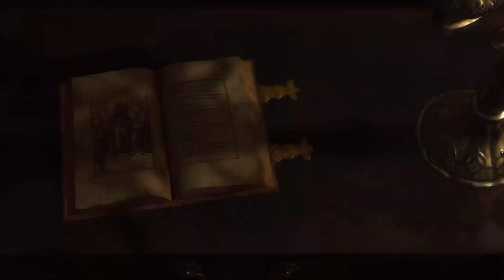Resident Evil 4 Pt. 3